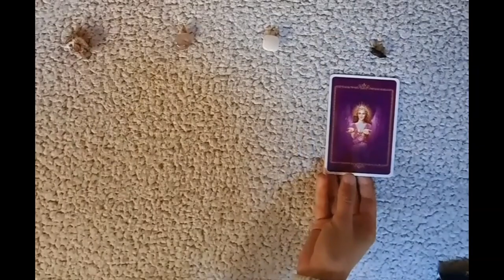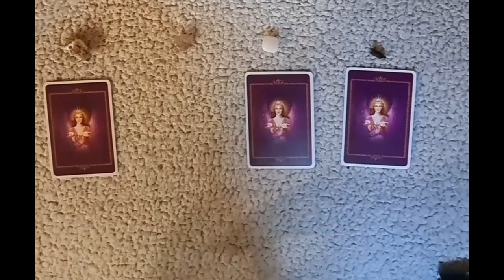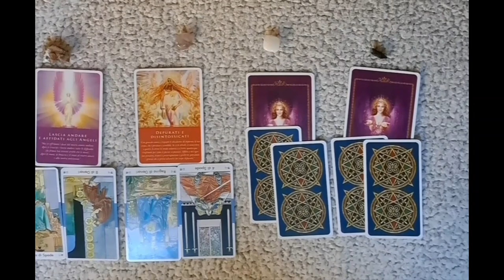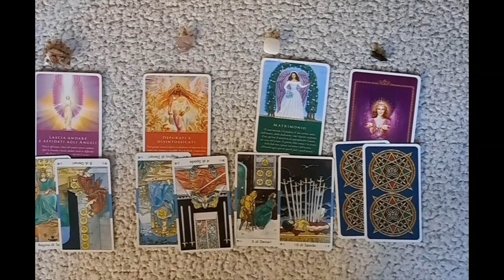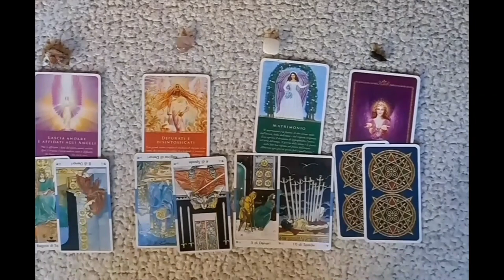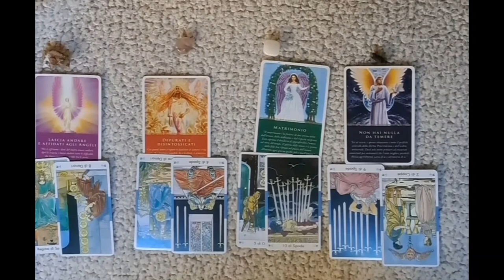COME SUPERARE LA CRISI DI COPPIA? - Interattivo (Macchia D'Amore)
Come puoi fare per superare questa crisi all'interno della coppia?

Scegli la variante che più ti risuona a 2:40

Variante 1: 2:47
Variante 2: 4:40
Variante 3: 6:50
Variante 4: 8:50

Scrivici nei commenti cosa ne pensi! O sei hai da proporre qualche interattivo, ti leggo qui sotto! 👇🏻👇🏻